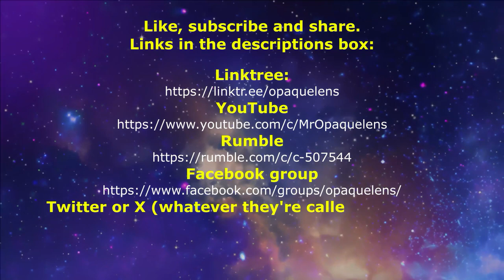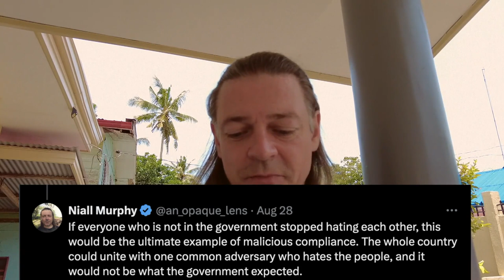If everyone who is not in the government stopped hating each other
In this episode, Niall starts off by talking about the Voldemort of Brazil's authoritarianism and Elon Musk's reaction. After that it's mostly about what would happen if the UK took the advice of Keir Starmer and didn't incite hatred, but instead encouraged all the UK's disparate tribes to unite as one at the expense of the divide and rule strategy set out by governments.